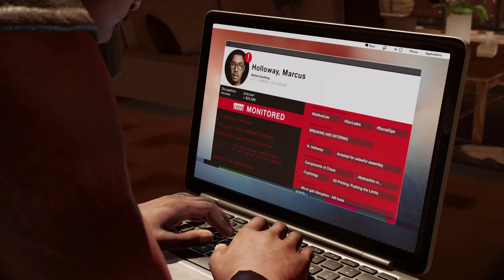Watch Dogs 2 Let's Play #18 Dusan Nemec erwischt uns!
Watch Dogs 2 Let‘s Play deutsch, Begegnung mit dem Boss!